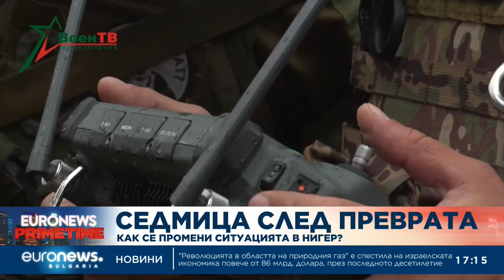Aтакуваха френското посолство в Нигер